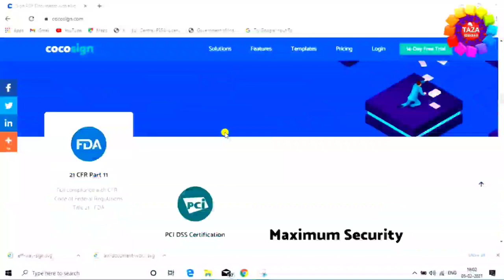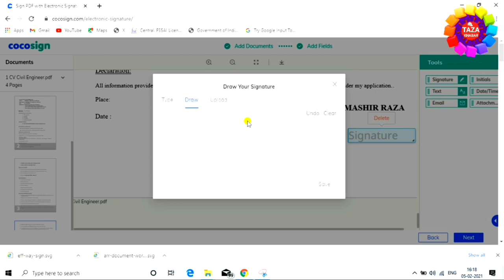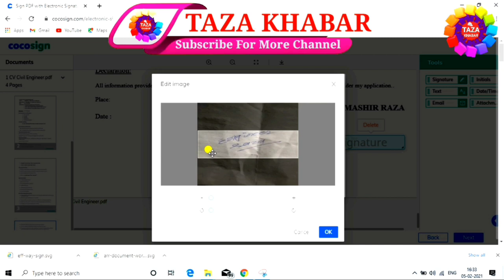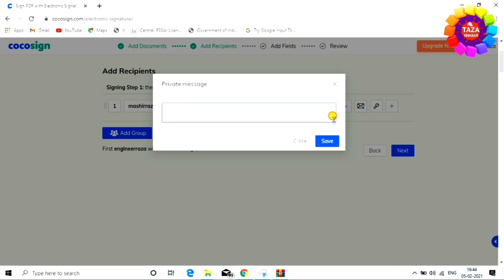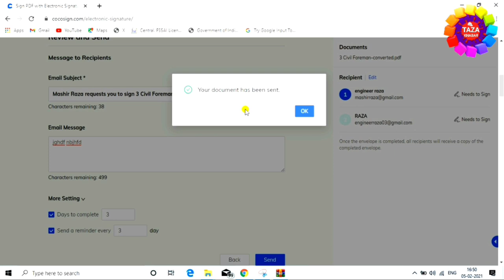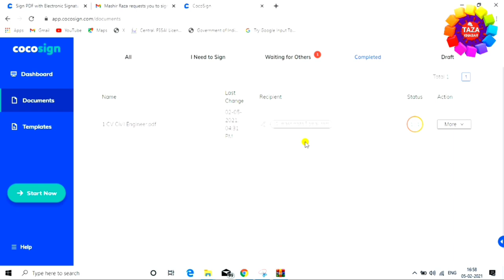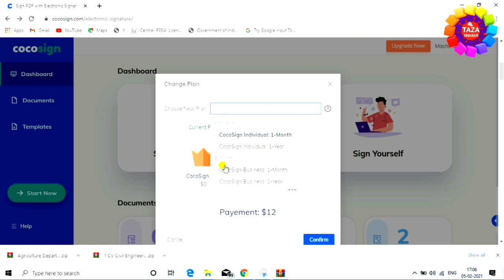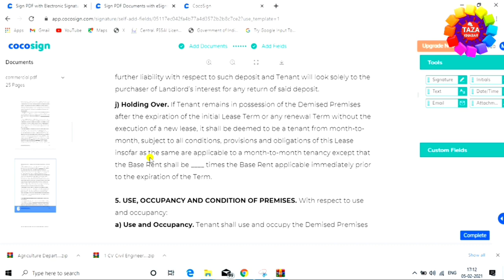How to eSign PDF Documents for FREE - online signature kaise kare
Computer me koi document ready karte hai jaise invoice, agreement, contract etc to uspr signature karne hota hai. aise meonline signature karna kafi easy hota hai jaisko esign kaha jata hai. esign legally valid hota hai. is video me esign ka complete process dikhaya gya hai

CocoSign allow you to collect and embed digital signatures in documents on the go. Our simplified electronic signature workflow will streamline your business processes device.

An e-signed document makes it more convenient for users to look up. CocoSign's unlimited cloud storage system automatically saved all the documents ever signed, enabling you to download and use anytime with any electronic device.

online signature kaise kare, online esign kaise kare,esign documents online free, cocosign kaise use kare, ye sab is video me dekhiye

CocoSign is the simplest and most secure e-signature service that can be seamlessly integrated into your daily business. CocoSign enables you and your business partners to sign or approve the documents from laptops, tablets or any mobile devices at any time. You will find CocoSign to be the most effective solution to streamline contract management, enhance team collaboration, and boost business.

tags for reference : digital signature,pdf signature,sign documents online,how to create digital signature,signature in any pdf documents,how to create electronic signature,how to sign word,how to sign pdf,how to sign pdf document,how to digitally sign a pdf documents,sign documents online free,how to sign legal documents online,electronic signature pdf,cocosign,esign documents online,how to esign documents,how to esign pdf documents,taza khabar,engineerraza,esign kya hota hai,mobile se esign kaise kare,laptop se esign kaise kare,esign kaise kiya jata hai,kaise esign kare,esign karne ka tarika kya hai,2021 me esign kaise kare,esign karne ka process kya hai,android se esign kaise kare,esign kaha hota hai,form pe esign kaise kare,form pe online esign kaise kare,laptop se document pe esign kaise kare,kya tarika hai esign ka,

Engineer raza